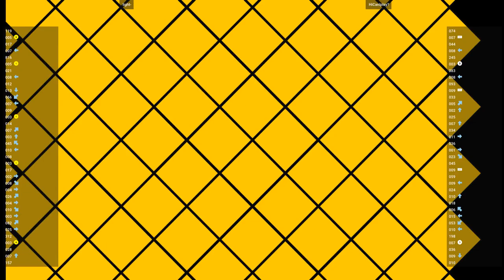CVS2 🕹 light- VS HiCanIplay?